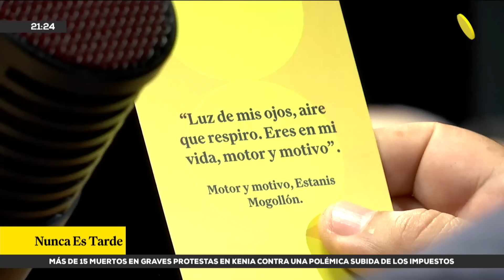Abogado de Alejandro Sánchez: Cliente no es colaborador eficaz porque no admite ningún delito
Tomás Gálvez, abogado de Alejandro Sánchez, afirma que su cliente, detenido preventivamente en el penal de Huaral, niega haber cometido delitos y rechaza la posibilidad de ser colaborador eficaz. Se sostiene que Sánchez proporcionó su casa para actividades de campaña, pero no participó en reuniones relacionadas con el caso.